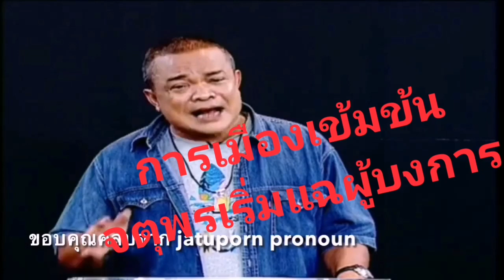เบื้องหลังการเมือง คนคิดโจมตีใส่ร้าย​สถาบัน​พระมหากษัตริย์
จตุพร​แฉผู้บงการ
เกมส์​การเมืองที่ เยาวชน​ ประชาชน​โดนนักการเมืองล้างสมองอ้างเสรีภาพ​ ประชาธิปไตย​เพื่อหลอกใช้เป็นเครื่องมือเพื่อหวังอำนาจ คิดเปลี่ยนแปลงการปกครอง ล้มสถาบัน​พระมหากษัตริย์​ ซึ่งจะนำพาประเทศไปสู่ความชิบหาย สังคมแตกแยกเกิดความวุ่นวาย ต้องตามเกมส์​ให้ทัน นักการเมืองทำเพื่อหวังอำนาจเท่านั้น ความจริงก็คือความจริง อย่าหลับหูหลับตาเชื่อคำโฆษณา​ขายฝัน วาทกรรม​จอมปลอม